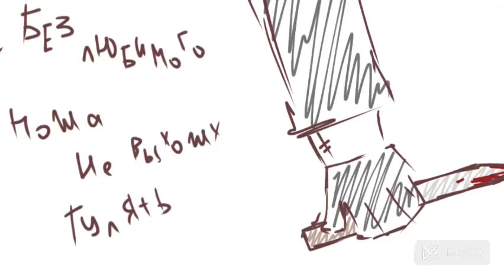бесприданница oc meme